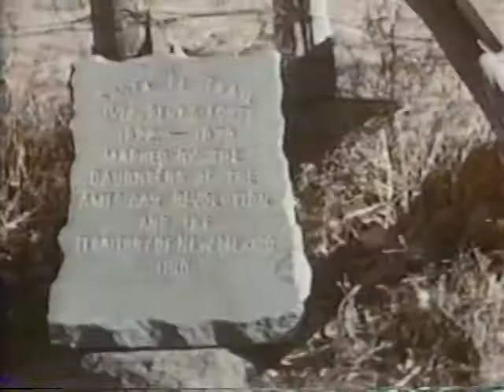Waite and Genevieve Phillips - 1938